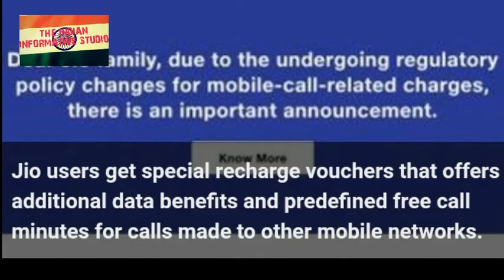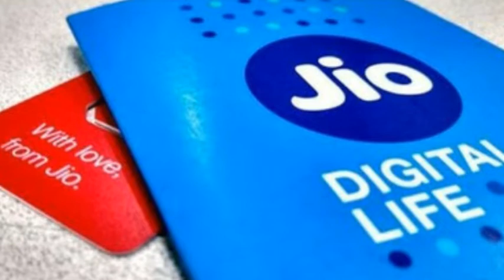दीवाली पर जिओ ने दिया ज़ोर का झटका.. फ्री कॉल की बंद...